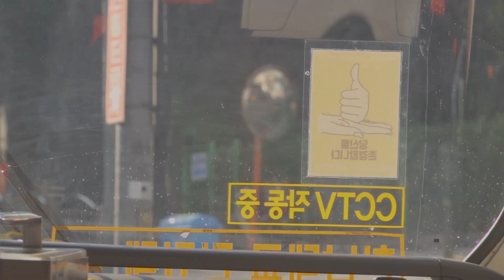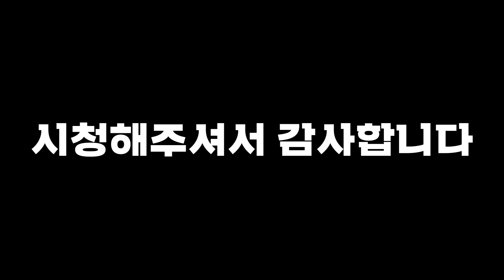1년 6개월만에 장발을 잘랐습니다... 울프컷에서 다시 시작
'강남에 위치한 살롱드잇의 이현쌤께서 미용을 도와주셨습니다'

난 우리 엉덩이들을 믿고 한번 잘라보았소..

물론 이상태로 다시 기르기 시작할 거니까 한번 기르는 과정도 이뿌게 봐달라구 ㅎㅎㅎㅎ

모두 새로운 21년을 행복하게 보냅시다람쥐

새해 복 많이 많이 받아라 이거 본 사람들 특히! ㅎㅎㅎ